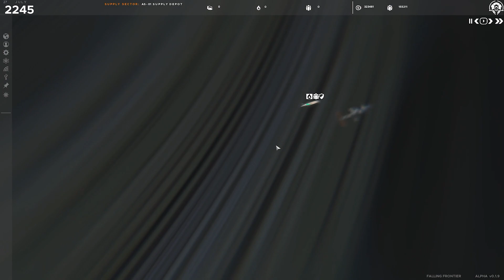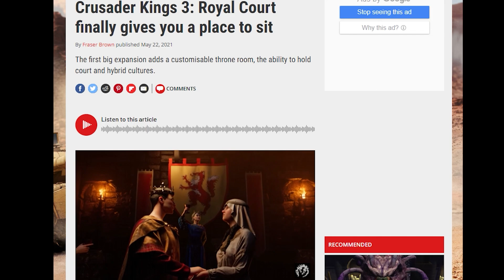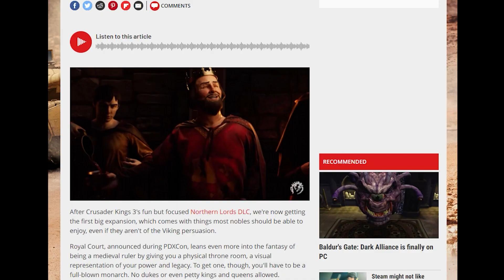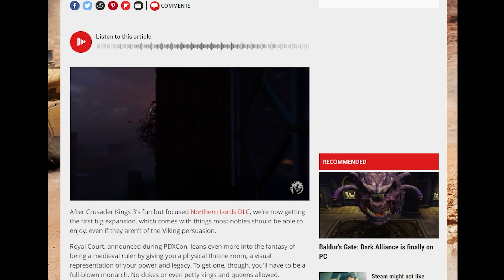The Most Anticipated New 2022 Strategy, 4X & Simulation Games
Here are the best strategy, 4x, simulation and grand strategy games releasing in 2022. This is my most anticipated, most hyped, and most exciting strategy game releases coming in 2022. While some games like Victoria 3 do not have a 100% confirmed release date in 2022 yet, it would be unjust for them not to be included in this list! Other releases and future gameplay video games include Company of Heroes 3, Falling Frontier, and more!

0:00 - Victoria 3
1:30 - Civilization 7
2:20 - Falling Frontier
3:55 - Crusader Kings 3: Royal Court
4:20 - Total Warhammer 3
5:25 - Humankind DLC
5:55 - Dune: Spice Wars
6:55 - Terra Invicta
7:30 - Company of Heroes 3
9:40 - Summary and Conclusion

SOCIAL LINKS :D

- Jumbo

Video Information
Title: THE MOST ANTICIPATED STRATEGY GAMES COMING IN 2022